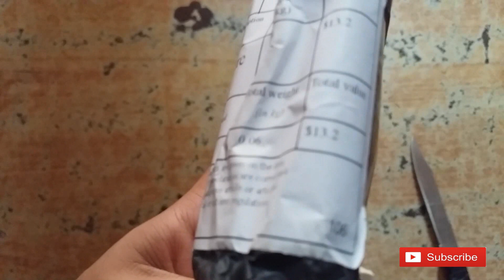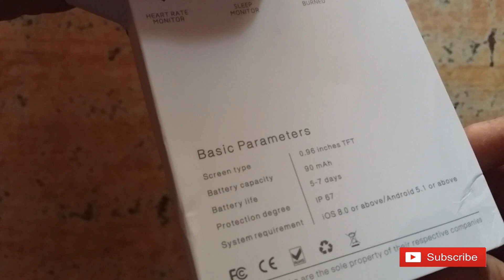Fitness Band ( Bracelet) with color touch screen under 1000,Unboxing & First Impression in hindi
hello friend ,
today i will unboxing fitness tracker which is very affordable in price .and my opinion its a best for price segment ..it is from aliexpress only 1000 ,in this fitness tracker there is lot of option .also it come with 90 mah bettery with 6 day battery backup .